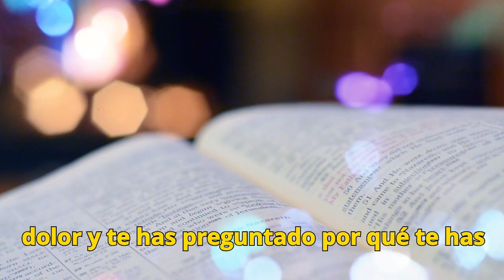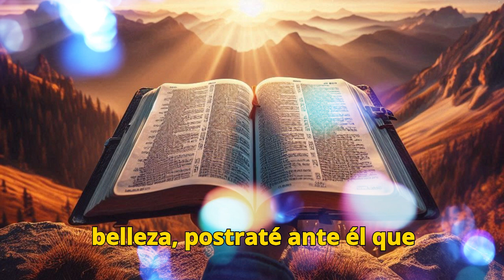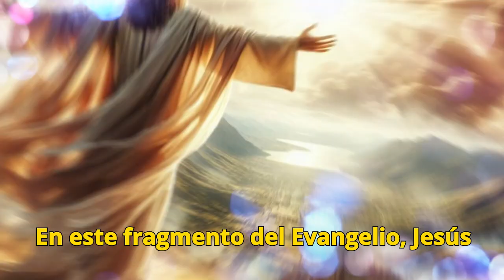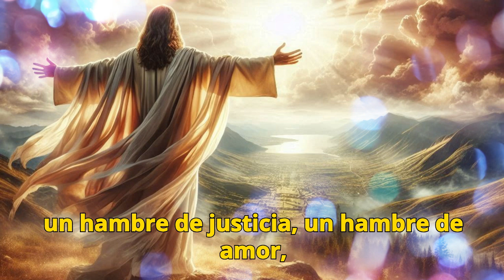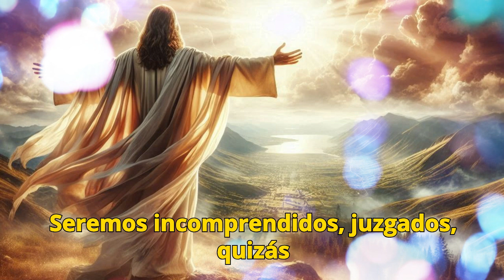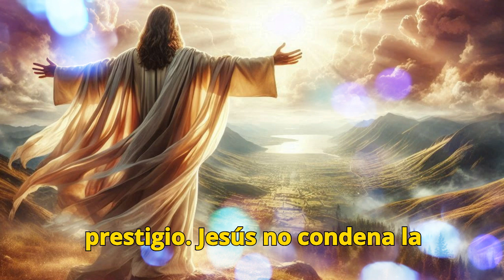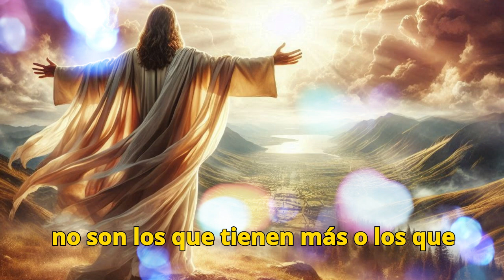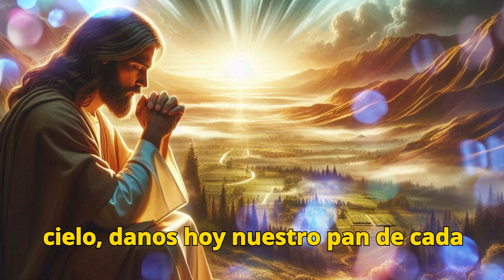✝ ¿Por qué Jesús llama bienaventurados a los pobres? [EVANGELIO DE HOY] MIÉRCOLES 11 DE SEPTIEMBRE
EVANGELIO DE HOY MIÉRCOLES 11 DE SEPTIEMBRE DE 2024

En este video reflexionamos sobre uno de los mensajes más poderosos de Jesús: las bienaventuranzas. ¿Qué significa ser verdaderamente "bienaventurado"? Jesús nos revela un camino de esperanza para los que sufren, los que lloran, los que son rechazados y los que tienen hambre de justicia. Acompáñanos a descubrir cómo las promesas de Jesús pueden transformar tu vida, llenándola de paz y alegría, incluso en medio de las dificultades.
Si alguna vez te has preguntado cómo encontrar felicidad en medio del dolor o qué significa seguir a Jesús en un mundo lleno de desafíos, este video es para ti. Aquí aprenderás cómo las palabras de Cristo pueden dar sentido a tu vida, guiándote hacia la verdadera felicidad que no depende de lo material, sino de la confianza en Dios.